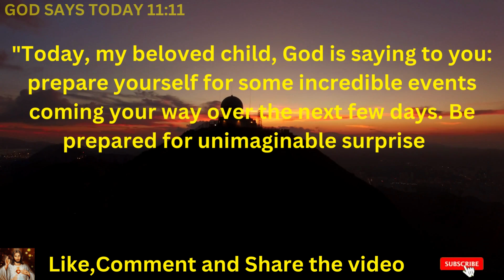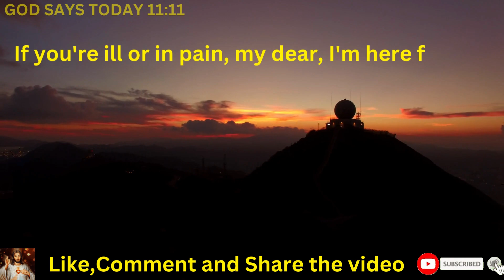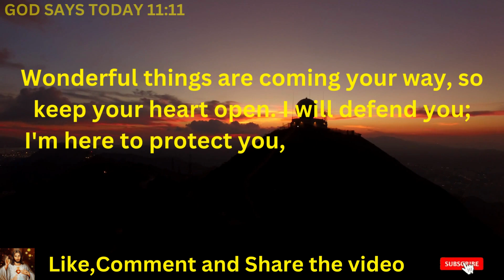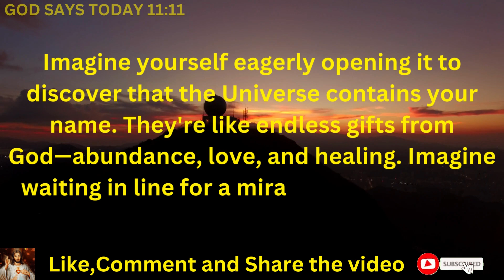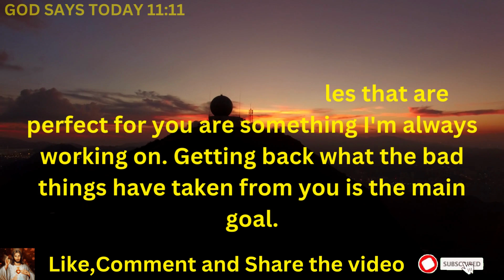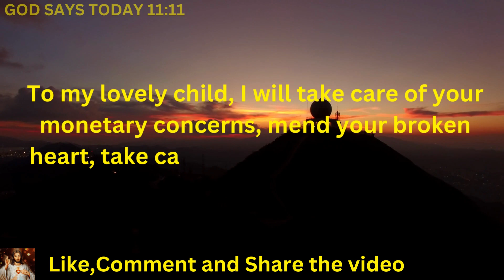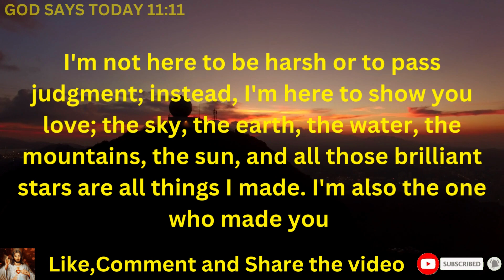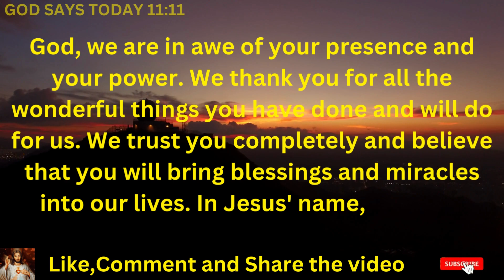🔴11:11😢God is warning you about your Family because Something dangerous is going to happen..!!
🔴11:11😢God is warning you about your Family because Something dangerous is going to happen..!!

bible scriptures
god's message
bible quotes
bible verses about love
faith quotes
Christian quotes